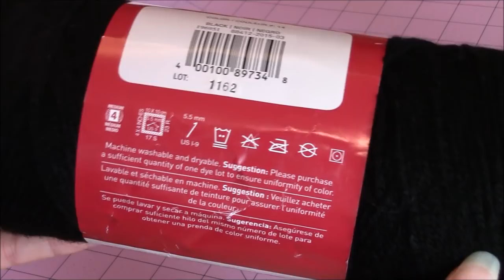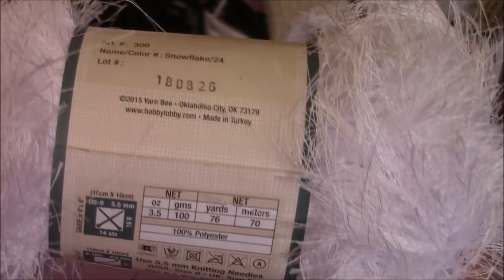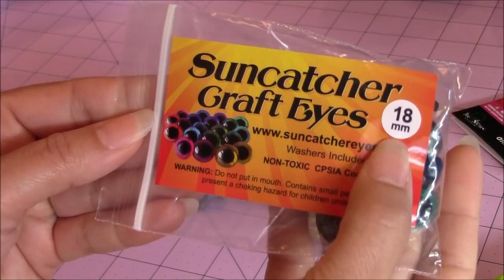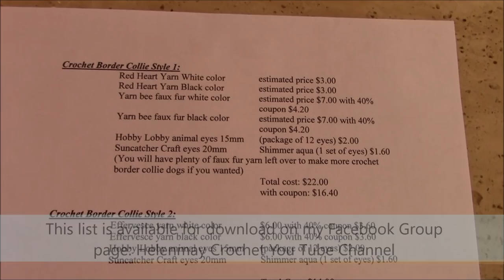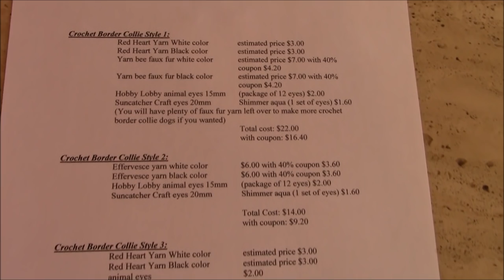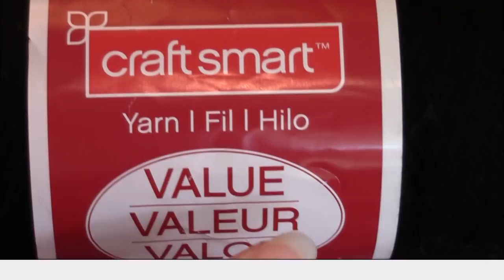Crochet Border Collie Amigurumi Dog Part 1 of 3 DIY Tutorial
This video tutorial will show you how to make this adorable crochet border collie dog. I made it easy to follow, step-by-step, and 3 different styles of yarn to choose from. This cute dog will be the perfect gift that will definitely be cherished.